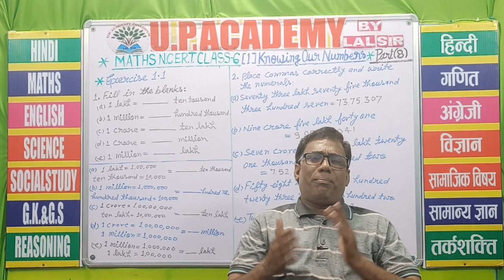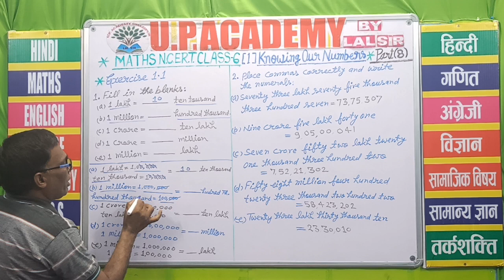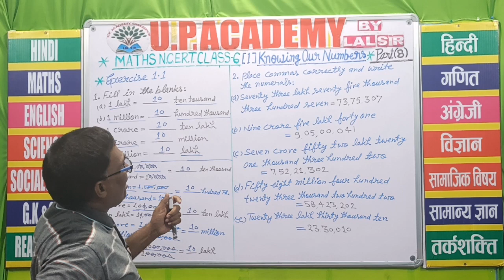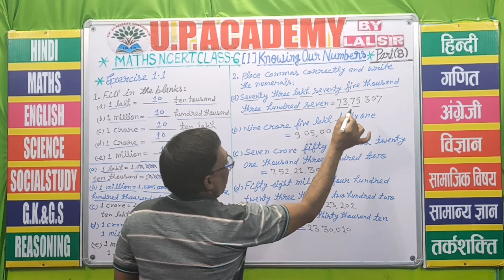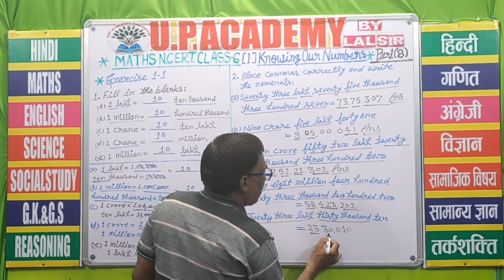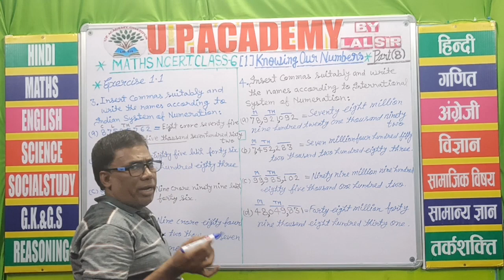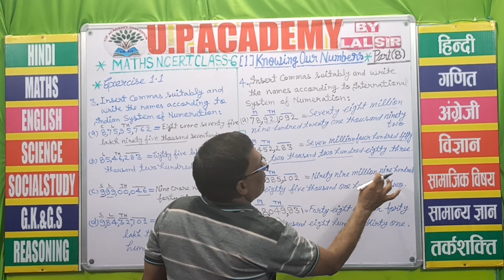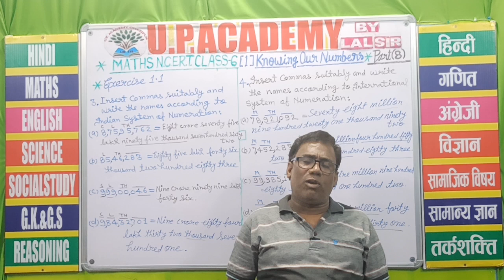CLASS 6 MATHS NCERT (CH1) KNOWING OUR NUMBERS PART 8